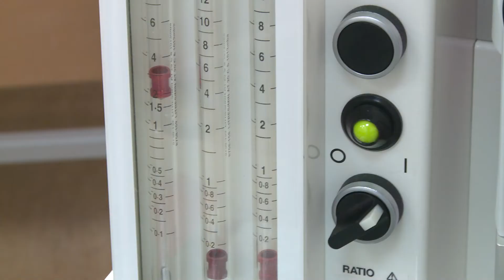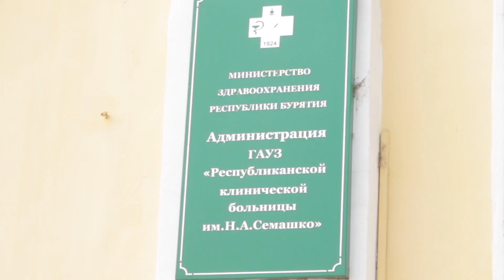Первая пересадка почки в Улан-Удэ прошла успешно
Первая пересадка почки в Улан-Удэ прошла успешно. В Бурятии более пятисот человек нуждаются в диализе, все они буквально привязаны к аппарату и к больничной койке. Помочь этим людям вернуться к нормальной жизни может трансплантация почек. Накануне хирурги Республиканской больницы совместно со специалистами из Центра Шумакова провели первую в Бурятии подобную операцию. Подробнее в нашем следующем сюжете.